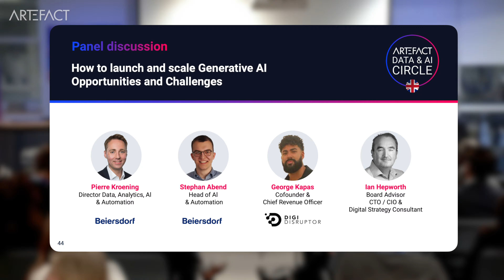Panel discussion with Beiersdorf at the Data & AI Circle on Generative AI, London • Video by Quench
Panel discussion on ‘How to launch and scale Generative AI – Opportunities and Challenges’ with:
– Pierre Kroening, Director Data, Analytics, AI & Automation at Beiersdorf IT,
– Stephan Abend, Head of AI & Automation, at Beiersdorf,
– George Kapas, Chief Revenue Office at DigiDisruptor,
– Ian Hepworth, Board Advisor and, CTO & Digital Strategy Consultant.

Topics covered include:
1) Impact on use cases and organisational structures in businesses:
- How to deploy Generative AI-based solutions at scale?
- What new organisational models?
2) The future of employment, evolution of professions, and training:
- What impact on employment and professional activities of tomorrow?
- How will companies organise and train their employees?
3) Ethical and environmental challenges of Generative AI:
- What’s the impact of the AIACT and how to apply this new regulation?
- How to meet ecological challenges